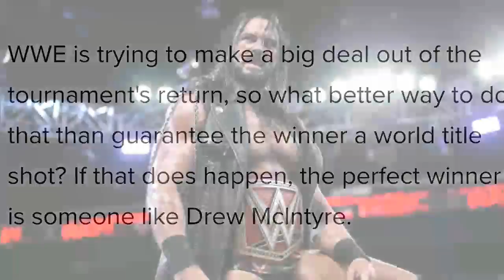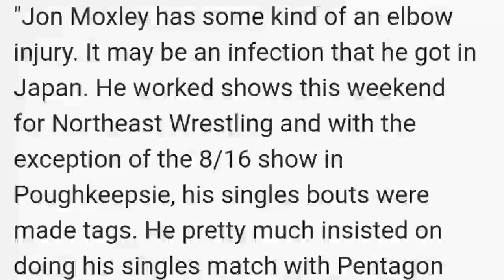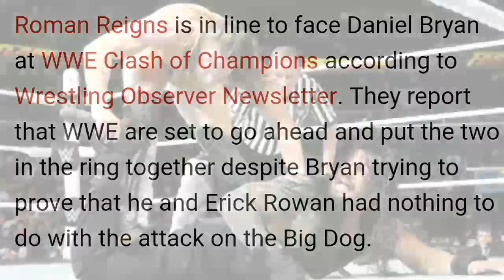Roman Reigns Next Opponent ! Dean Injury ! When Seth Loss Universal Title ? SmackDown 20 August 2019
Roman Reigns Opponent for Clash Of Champions | WWE SmackDown 20 August 2019 | Dean Ambrose injury | Dean Aka Jon Moxley Injured | When Seth Will Loss His Universal Championship | Seth Loss Universal Title | Wrestling Chatter & WWE hindi Empire | Daniel Bryan Eric Roman Revealed Roman reigns Attacker | The Shield Latest News